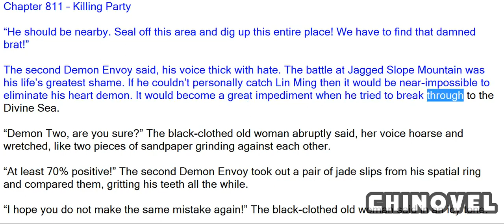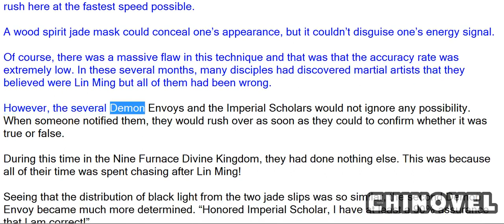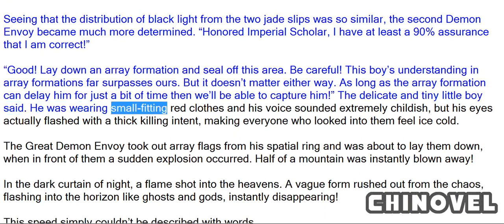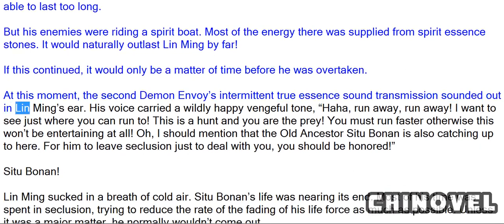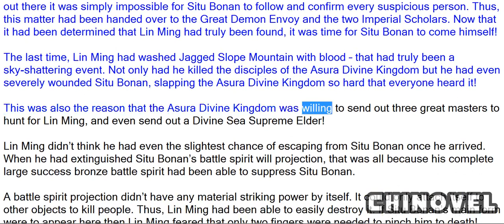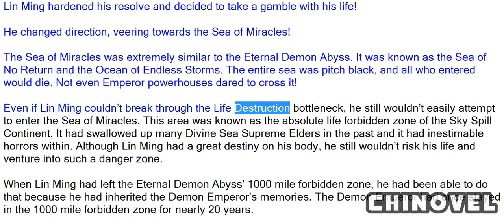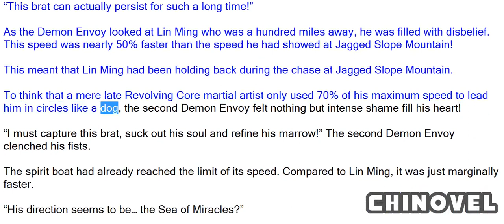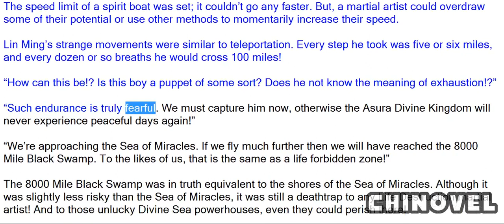Martial World, Chapter 811 – Killing Party